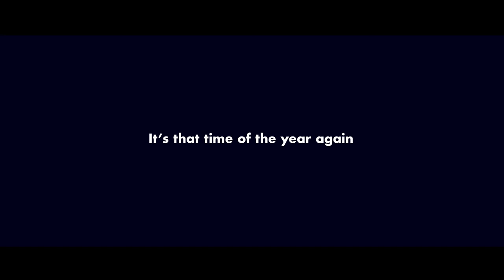Porto Open 2018: It's that time of the year again